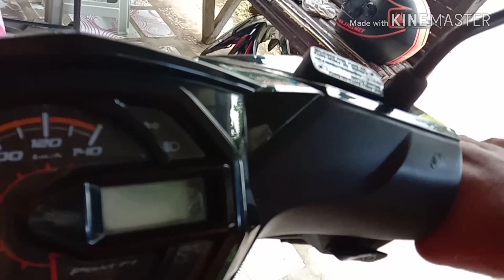Paano maglagay ng break fluid